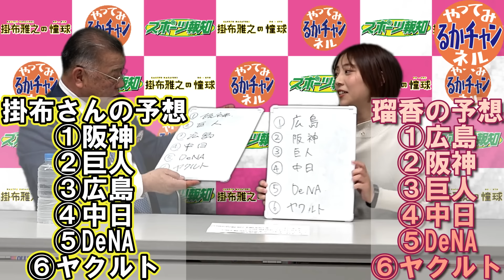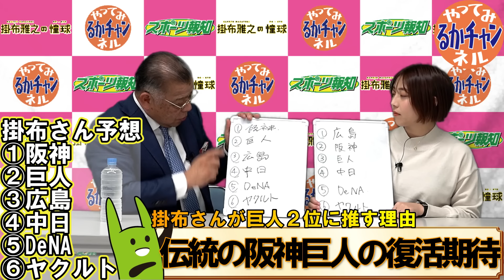セ・リーグ順位予想！掛布雅之さんとコラボ…阪神の連覇？広島の新井貴浩監督、巨人は阿部慎之助監督でどう変わる？中田翔移籍の中日、ＤｅＮＡ、ヤクルトは…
「森脇瑠香のやってみるかチャンネル」は、スポーツ報知で普段はプロ野球を取材している森脇瑠香記者がいろいろなことに挑戦してみるチャンネルです。２１～２２年まで阪神タイガース担当、２３年は遊軍記者として広島・中日を取材していた森脇記者。まだ開幕前で気が早いですが、セ・リーグ順位を８５年の優勝も経験している虎の元４番・掛布雅之さんとそれぞれ予想してみました（YouTube「掛布雅之の憧球」コラボでお届けします）。2023年に圧倒的な強さで日本一に輝いた阪神タイガース、広島は新井貴浩監督２年目を迎えどのような変化を遂げるか…。阿部慎之助監督が就任した巨人。復権のカギを握るのは坂本勇人？大勢？中日は中田翔の移籍、大野雄大の復活もありガラッと変わりそう。ＤｅＮＡ、ヤクルトはどうなる！？
　視聴者の皆様は今年のセ・リーグ、どうなると思われますか？良かったらコメント欄で教えてください。

「掛布雅之の憧球」での「前編」はこちら。
【掛布雅之の憧球】【森脇瑠香のやってみるかチャンネル】コラボ　次期シーズンを語る！

いただいたコメントには森脇瑠香が直接返信するカモです。

◆森脇瑠香（もりわき・るか）1997年10月15日、和歌山県出身。２６歳。小学4年からソフトボールを始め、中学では男子とともに硬式野球「橋本シニア」でプレー。京都外大西高では女子硬式野球部1期生として、3年時に大学、クラブチームも参加する全日本選手権で優勝。和歌山大では男子に交じり準硬式野球部に所属。2020年4月に入社し、21年から阪神担当。23年から遊軍となり、3月にYouTubeデビュー。ポジションは二塁、右翼。160㌢。右投左打。

セ・リーグ
セ・リーグ順位予想